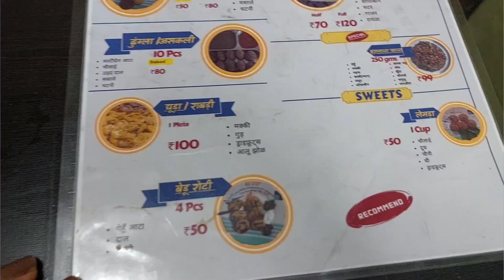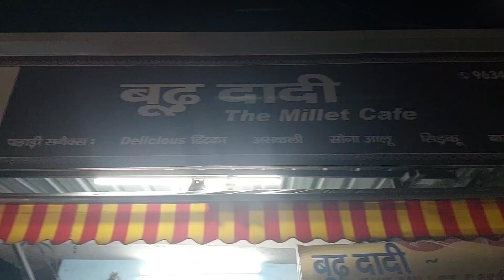शादी की तैयारी शुरू किसकी शादी है 😁!! उत्तराखंड की इतनी स्वादिष्ट पकवान जिसका किसी को पता ही नही है😋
शादी की तैयारी शुरू किसकी शादी है 😁!! उत्तराखंड की इतनी स्वादिष्ट पकवान जिसका किसी को पता ही नही है😋@kiranbinjola